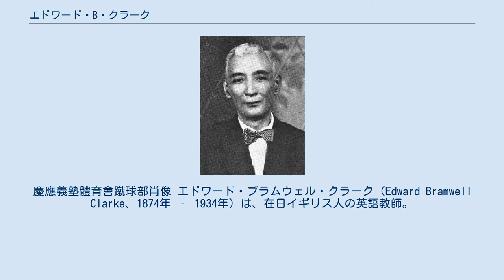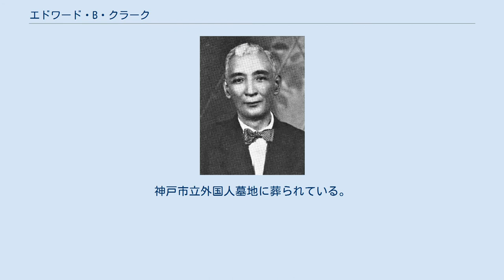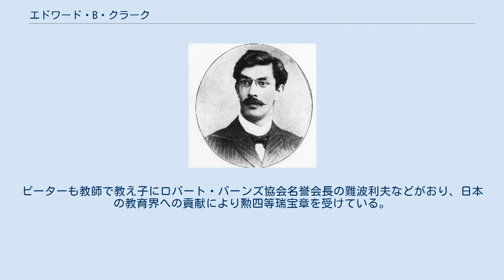エドワード・B・クラーク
慶應義塾體育會蹴球部肖像 エドワード・ブラムウェル・クラーク（Edward Bramwell Clarke、1874年 ‐ 1934年）は、在日イギリス人の英語教師。
田中銀之助と共に、日本にラグビーを伝えた人物とされる。
慶應義塾、一高、東京高等師範学校、三高、京都帝国大学などで教鞭を執った。
 イギリス人の両親の元に横浜市で生まれた。
クラークの父親はパン屋を経営しており、妻の死後に日本人女性と再婚した。
 14歳の時に横浜のヴィクトリア・パブリック・スクール（在日英国人のための私塾）に入学。
同校校長のチャールズ・ハワード・ヒントン（4次元研究で知られるイギリスの数学者。重婚で捕まり失職したため1883年から1894年まで日本で働いていた）のもとで学ぶ。
ラフカディオ・ハーンより作文の添削を受けたほか、日本でのラグビー普及に努めた田中銀之助（銀行家）とも出会った。
卒業後は両親の母国であるイギリスへ留学して、ケンブリッジ大学コーパス・クリスティ・カレッジへと入学、ロマンス語やイギリス文学を専攻したほか、ラグビーやクリケットなどの競技にも打ち込んだ。
 帰国後は迎えられた慶應義塾大学部の英語講師として働く傍ら、日本ラグビーの普及に田中銀之助とともに尽力した。
1907年には右ひざの関節のリウマチが発症し、足を切断することになった。
その後は学問に打ち込むようになり、多くの書物を読破したことからブリタニカ百科事典(E・B)クラークと呼ばれるようになった。
 上田敏の後任として京都帝国大学で再び講師として迎えられた際にはイギリス（特にシェイクスピアなど）を講義した。
定年の翌年である1934年、脳出血により死去。
神戸市立外国人墓地に葬られている。
蔵書5,133冊は京大文学研究科図書館の「クラーク文庫」として所蔵されている 弟のピーター・ブランウェル・クラーク 父のロバートは1891年にジャマイカで亡くなり、遺言によると横浜のパン屋は妻のCara Miaに遺した。
エドワードの下に弟のピーターがいる。
ピーターも教師で教え子にロバート・バーンズ協会名誉会長の難波利夫などがおり、日本の教育界への貢献により勲四等瑞宝章を受けている。
ピーターの娘がエディンバラにいる。